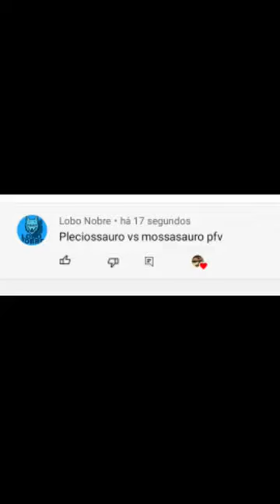Plesiosaurus vs Mosassauro